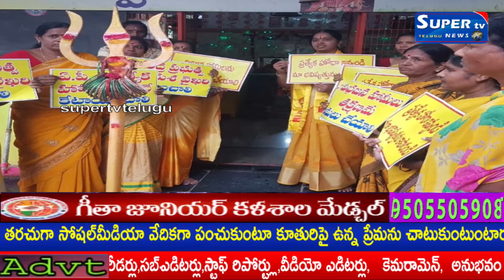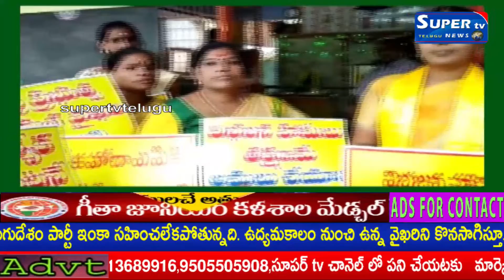రాష్ట్రానికి ప్రత్యేక హోదా ఇవ్వాలని మదమంచి స్వరూప డిమాండ్ ||supertv telugu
రాష్ట్రానికి ప్రత్యేక హోదా ఇవ్వాలని, విభజన చట్టంలోని హామీలను నెరవేర్చాలని కోరూతూ కేంద్రంపై ఒత్తిడి తీసుకురావడానికి తెలుగు దేశం పార్టి ఎంపీలు పార్లమెంట్ లో ప్రవేశ పెట్టిన అవిశ్వాస తీర్మానానికి మద్దతుగా తెలుగు మహిళా విభాగం జిల్లా అధ్యక్షురాలు, నగర మేయర్ మదమంచి స్వరూప ఆధ్వర్యంలో ప్రభుత్వ సర్వజన ఆసుపత్రిలోని చౌడేశ్వరీ అమ్మవారి ఆలయంలో ప్రత్యేక పూజలు నిర్వహించారు. 2014 ఎన్నికల ప్రచారంలో తాము అధికారంలోకి వస్తే ఏపీకి ప్రత్యేక హోదాతో పాటు విభజన హామీలు నెరవేర్చుతామని బీజేపీ నేతలు  హామీలు ఇచ్చారని ఆమె గుర్తు చేశారు. ఇచ్చిన హామీలను అమలు చేయకుండా నిర్లక్ష్యంగా వ్యవహరిస్తున్నారని, మన ఎంపీలు పెట్టిన అవిశ్వాస తీర్మానంలో బలపరీక్ష నెగ్గాలని కోరుతూ చౌడేశ్వరీ అమ్మవారి దీవెనలు మన ఎంపీలపై ఉండాలని ఆకాంక్షించారు. ఈ కార్యక్రమంలో పెద్ద ఎత్తున తెలుగు మహిళా విభాగం మహిళలు పాల్గొన్నారు.